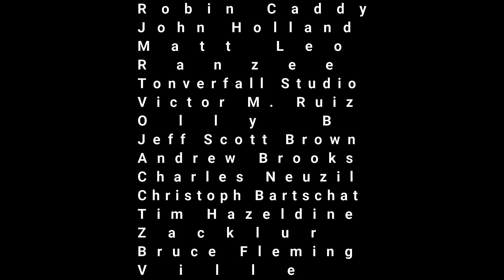3 Years of Behringer Model D, Neutron, Pro-1 & TD-3